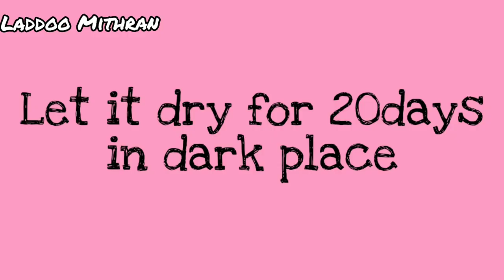DIY | Baby's Foot/Hand Print | Sujitha Balaji